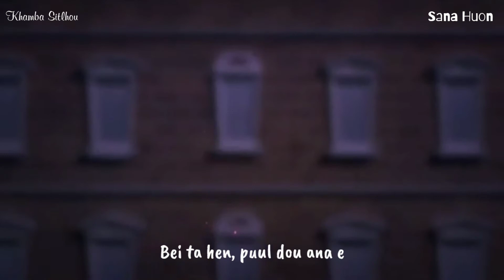Sana Huon || Jony || 0584